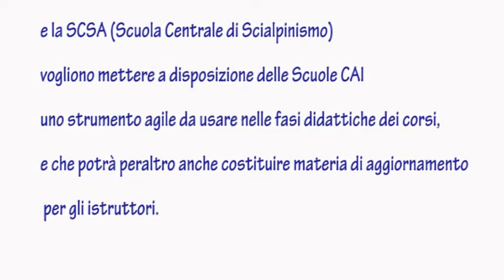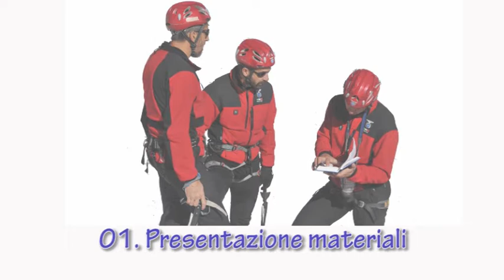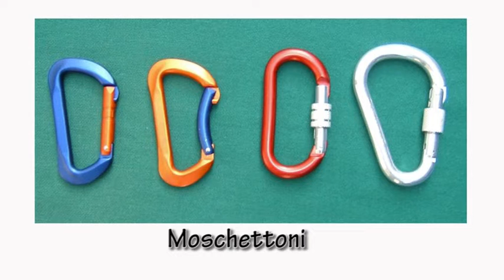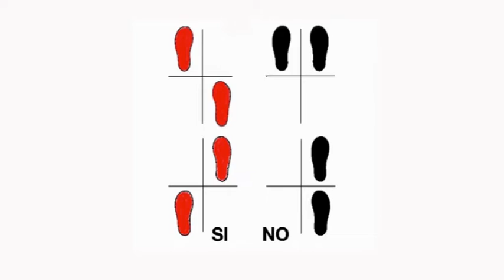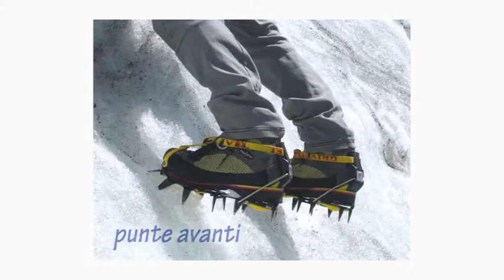CAI-CNSASA parte1/3 Tecnica individuale su neve e ghiaccio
CAI-CNSASA prima parte video Giovanni Duca